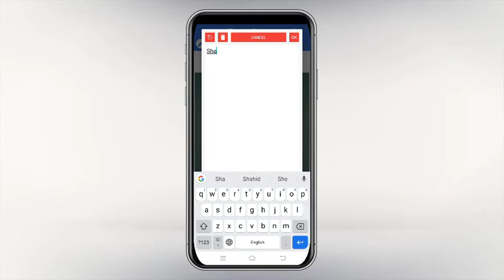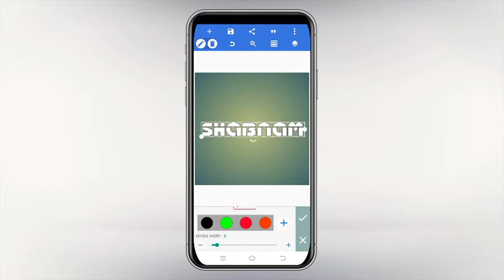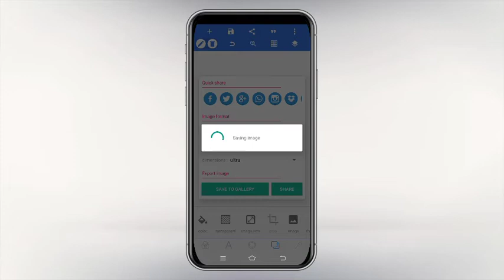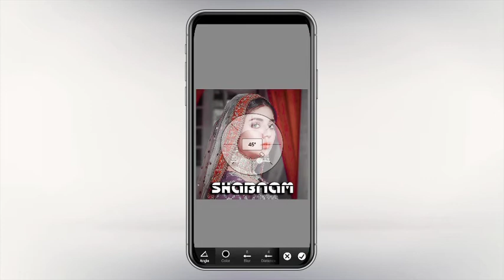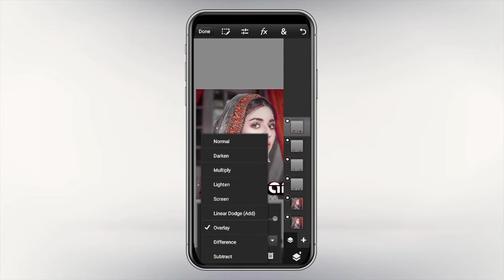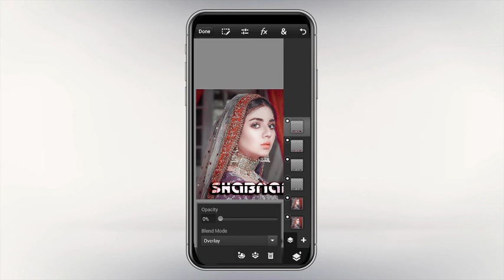How to make gradient glass font ||Pixellab font Editing Tortile|| gradient glowing line glass font